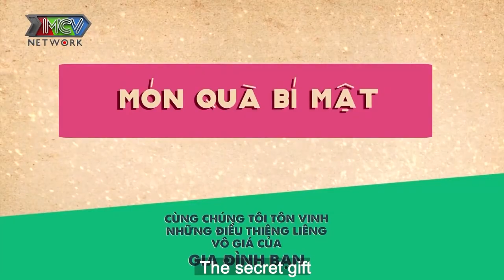Quyền Linh - Ngọc Lan bái phục CỤ ÔNG có tuyệt chiêu CỰC ĐỈNH lấy tiền ĐẮP LÊN NGƯỜI để tặng vợ